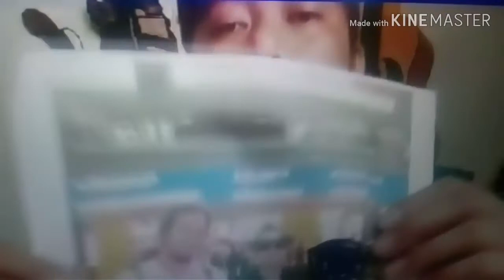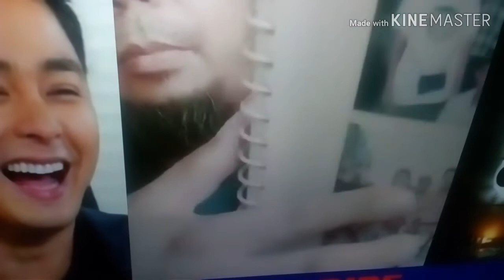ABSCN Camera may revel ky coco martin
lantad ang katuhanan tungkol ky coco